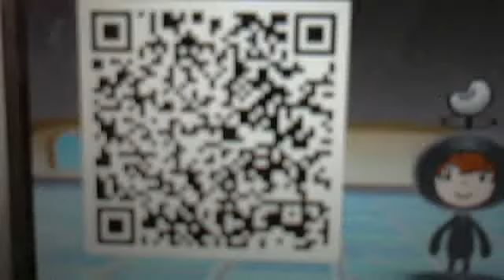The Denpa Men 2 QR Codes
I'm very sorry for not being able to make a video latly are computer was atacked by a VIRIS. But, i am glad to say it is gone and the first video of qr codes has come out.